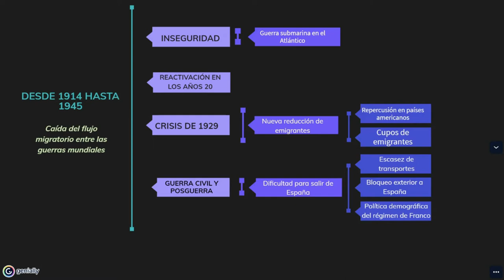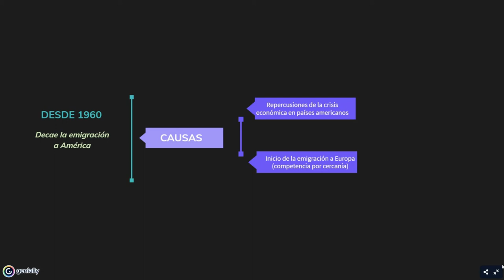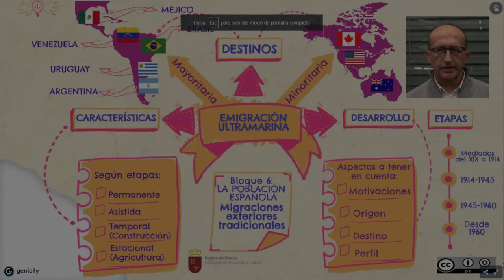LAS MIGRACIONES EXTERIORES TRADICIONALES. LA EMIGRACIÓN A AMÉRICA (II)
Segunda parte dedicada a la emigración española a América desde 1914 a la actualidad